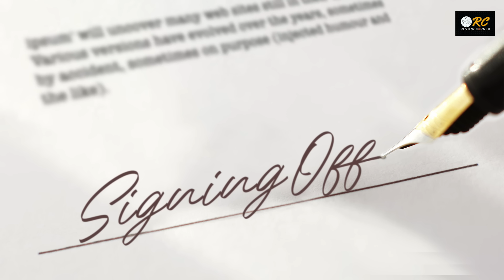Tamilnadu Celebrates Shivanna in JAILER Movie | Ghost | Review Corner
Welcome Everyone,
In this Video I have reviewed a teaser new kannada movie jailer . All These Are purely our Opinion & No implications or borrowed things, hope you like it and Support us. Feel it 🤗

Anchor :
 Likhith Gowda - Do Follow on instagram      @likhithgowda54

Jailer Review
jailer kannada review